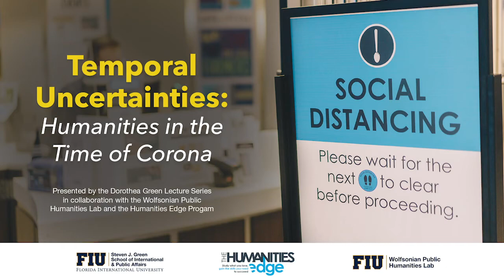Temporal Uncertainties: Humanities in the Time of Corona (May 2020)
"Temporal Uncertainties: Humanities in the Time of Corona" is presented by the Dorothea Green Lecture Series with the Wolfsonian Public Humanities Lab and the Humanities Edge Program. It features Rebecca Friedman (Director, Wolfsonian Public Humanities Lab at FIU), Julio Capó, Jr. (Deputy Director, Wolfsonian Public Humanities Lab at FIU), Ana Menéndez (Director, FIU Humanities Edge Program), and Whitney Bauman (Associate Professor, of Religious Studies at FIU) discussing concepts of temporality and the importance of the humanities in shaping our coronavirus present and future. Recorded May 2020.